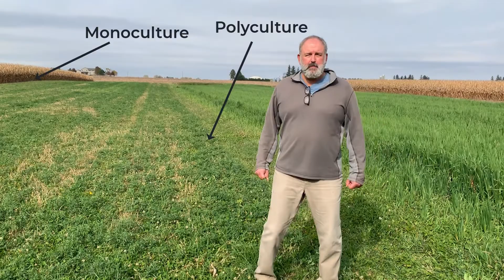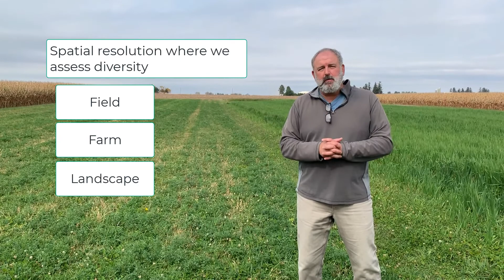Week 8 - Intro to diversity in agroecosystems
Randy describes how we think about diversity in agroecosystems